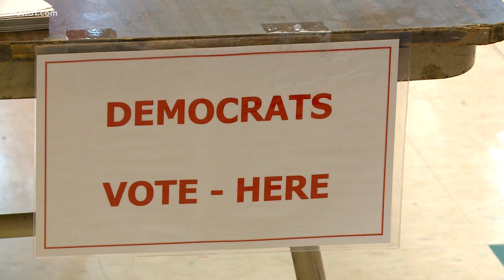Sue W. Larsen President, Registrars of Voters Association of Connecticut, discusses Tuesday's prima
Voters registered as Democrats or Republicans will choose candidates for the November election